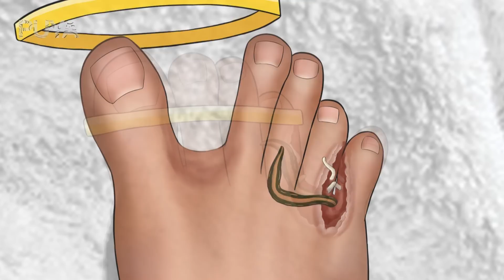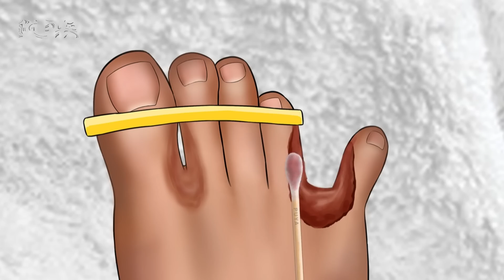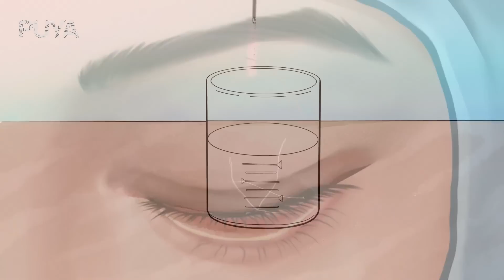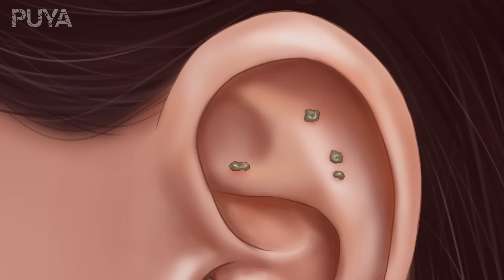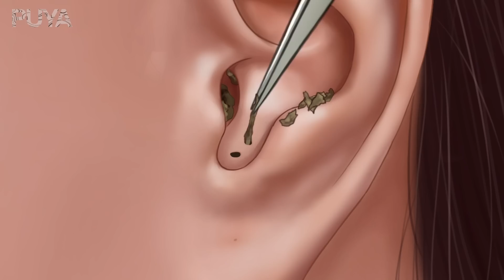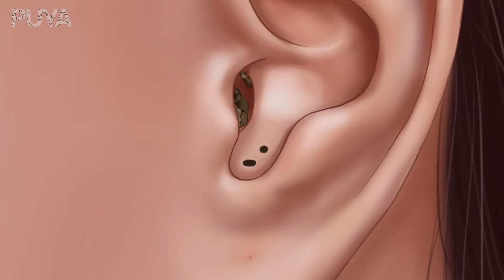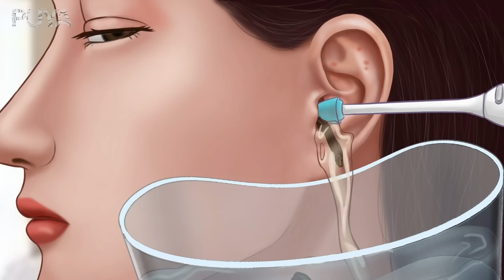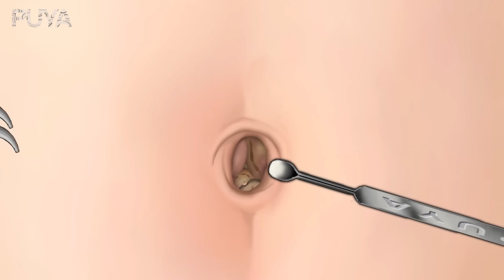ASMR Removal Leeches from human feet | Removing worms From Between Toes